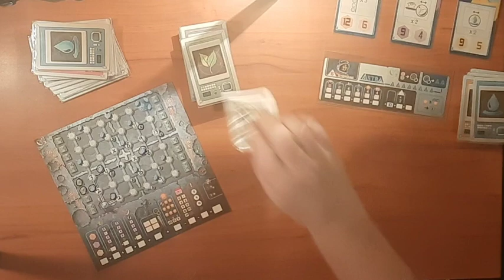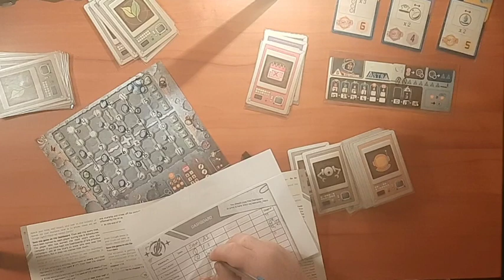Welcome to the moon - Adventure 11 | SPOILERS